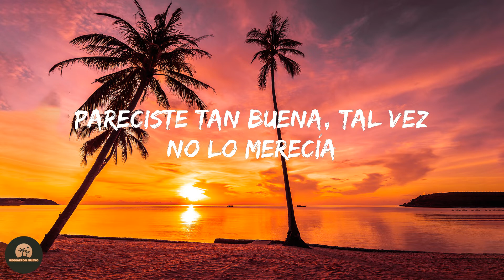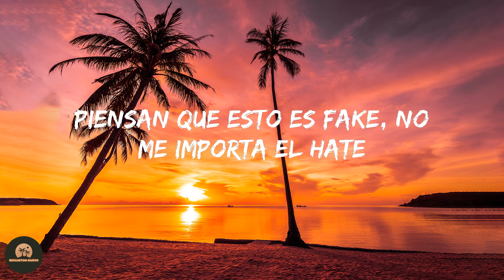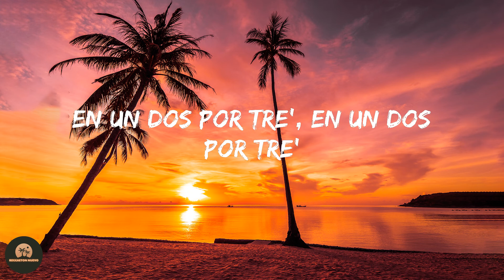DEKKO - 12x3 (Letra/Lyrics)